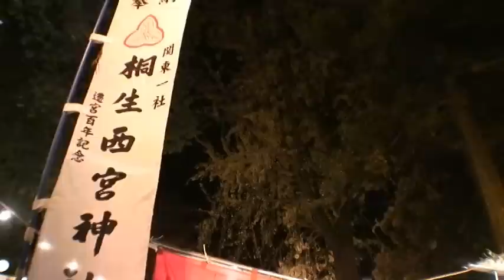関東一社 桐生西宮神社 えびす講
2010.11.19